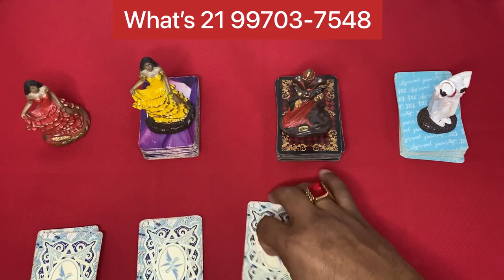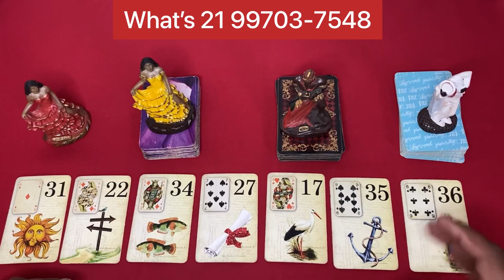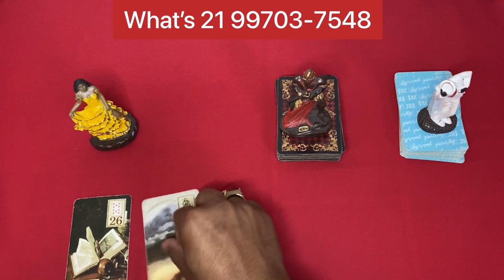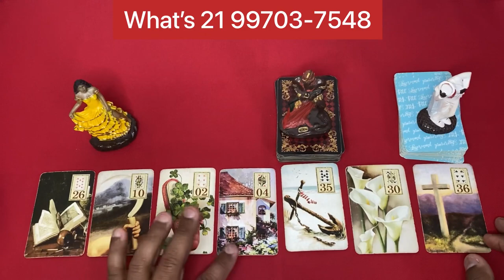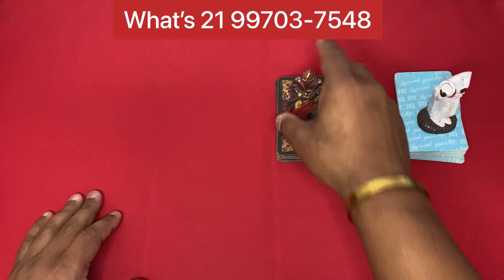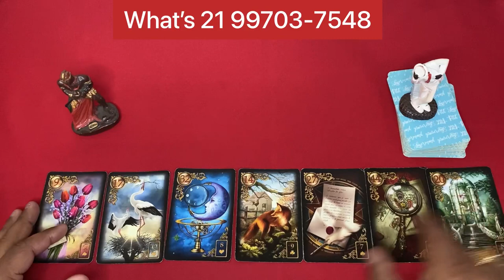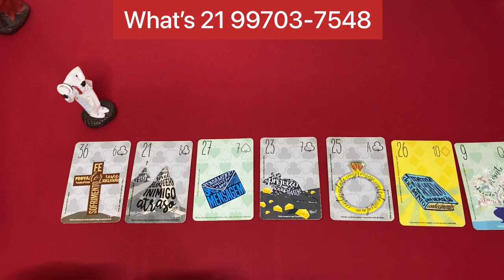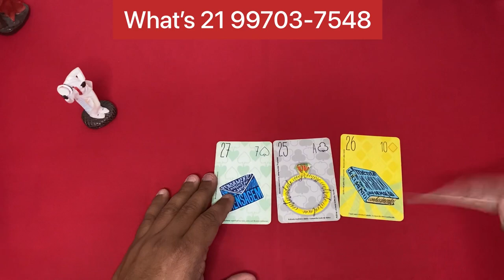ELE HOJE EM RELAÇÃO A VOCÊ! !!💘 [ Tarot Responde ] Tarô [Tarô ] Tarot